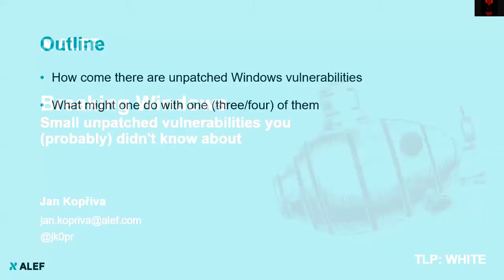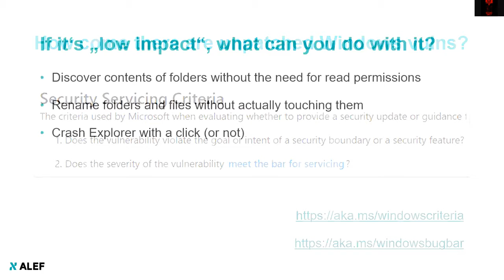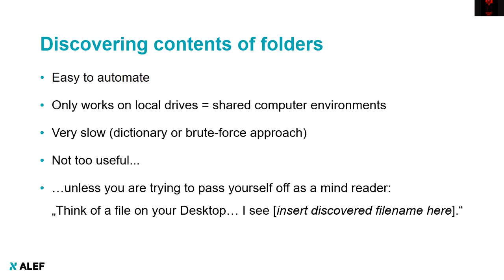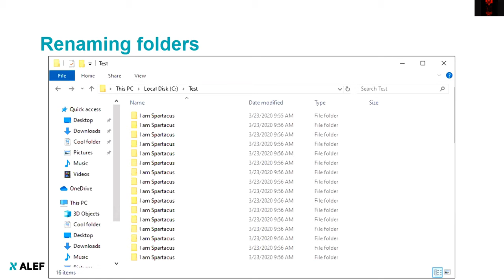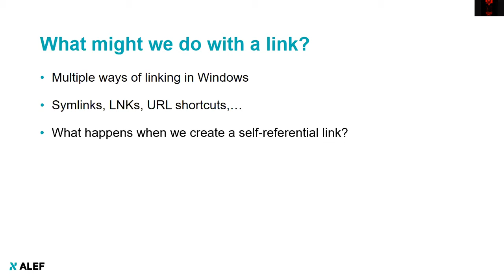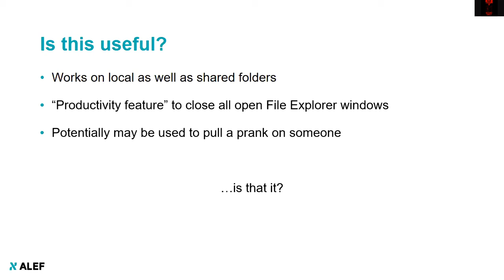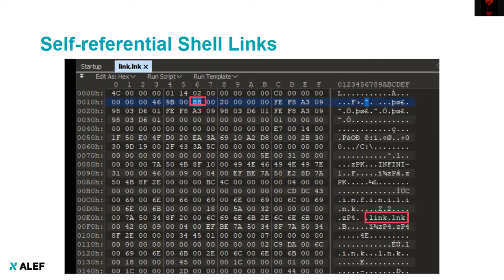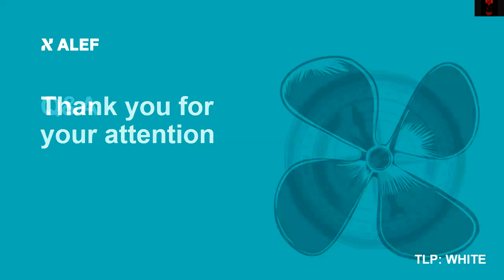Breaking Windows - Jan Kopriva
Windows is full of small unpatched weaknesses and vulnerabilities, which can sometimes help one during a red team engagement (or enable one to amaze/pull pranks on ones' colleagues). In this presentation we will take a look at couple of such weaknesses/vulnerabilities and show how desktop.ini files may be used to hide/substitute files and folders without actually touching them or how to crash the explorer.exe process every time user opens a folder with nothing but a LNK file.